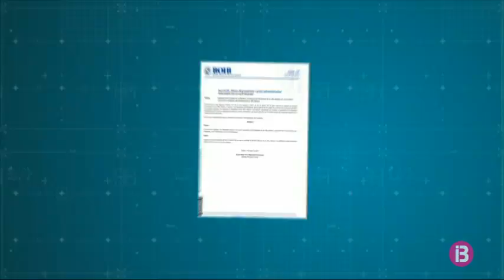MÉS s’aixeca de la taula de negociació i Podem vol entrar al Govern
El secretari d’Organització de Podem a les Balears, Alejandro López, ha informat que MÉS per Mallorca “s’ha aixecat” de la taula de negociació per pactar el nou Govern perquè pretén gestionar tres conselleries, al mateix temps que ha confirmat la decisió de la formació morada d'”entrar” a l’Executiu.

López ha explicat que MÉS per Mallorca vol estar al capdavant de tres conselleries, la qual cosa el PSIB “no veu raonable” perquè el partit ecosoberanista ha passat de tenir 6 a 4 diputats al Parlament. Per aquest motiu, els representants de MÉS han decidit donar per finalitzada la reunió d’avui dematí. Dilluns tornaran a reunir-se els tres partits.

En tot cas, López ha assenyalat que Podem vol formar part de l’Executiu. Respecte a quines conselleries gestionarà, López ha respost que, primer, cal veure si MÉS entra o no al Govern.